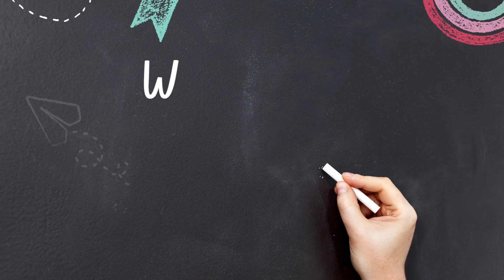Lernera Intro Video | About Lernera | Lernera Vission & Mission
In this Video, I have discussed About Lernera  | Lernera Intro Video |  Lernera Vission & Mission. This is "Lernera" channel which is mainly "Bangladesh Government Job Preparation" Education channel.